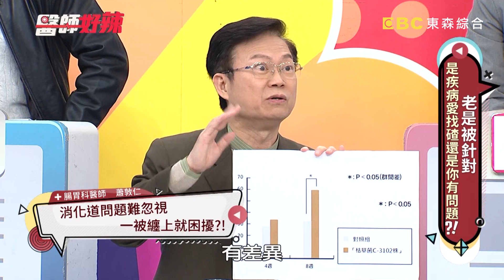嬰兒肚子脹如氣球，旁人看見超害怕？！【醫師好辣】20210125 part4 EP1089 陳榮堅 何妤玟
主題：老是被針對？！是疾病愛找碴還是你有問題？！
值班小護士：李懿
好辣團：高伊玲、何妤玟、巧喬、瑋瑋
醫師：蕭敦仁、洪永祥、黃瑽寧、陳龍、陳榮堅、戴念國

傷口膿包引發感染性骨隨炎，慘讓病患高燒不退？！小孩子腹痛難耐要當心，X光一照竟是肺炎來纏身？！頭部劇烈緊急就醫，全都是「腦膜炎」惹的禍？！好好先生脾氣越來越差沒耐性，當心是「男性更年期症候群」來敲門？！饑餓感不斷，不吃全身就無力，恐是體內暗藏「胰島素瘤」？！嬰兒感冒藥要看種類，不注意慘脹氣要插鼻胃管？！想知道更多精彩內容，都在晚間10:00《醫師好辣》！